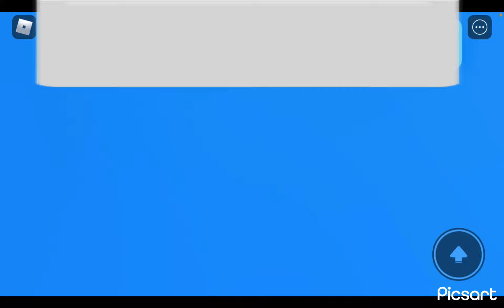Giochiamo a Natural Disaster Survival 😂😱 Video consigliato da Sofali1105 ❤️